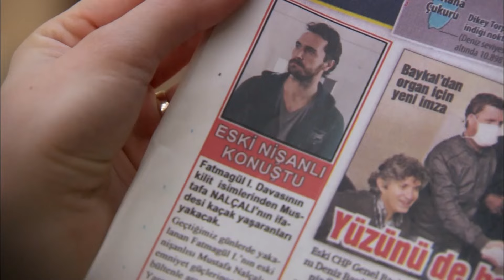مسلسل فاطمة | مقطع من الحلقة 161 | Fatmagül'ün Suçu Ne | رح تتحاسب على كل شي